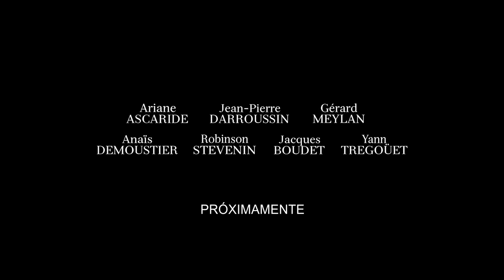Trailer La Casa Junto Al Mar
Estreno: 06/09/18 - LA CASA JUNTO AL MAR
Sinopsis: En una pequeña cala cerca de Marsella, Angèle, Joseph y Armand vuelven a la casa que construyó su padre. Angèle es actriz y vive en París. Joseph está enamorado de una chica mucho más joven que él. Armand es el único que se quedó en Marsella para llevar el pequeño restaurante familiar. Es el momento de descubrir qué ha quedado de los ideales que les transmitió su progenitor, del mundo fraternal que construyó en este lugar mágico en torno a un restaurante para obreros. Pero la llegada de una patera a una cala vecina hará que sus reflexiones adopten otro rumbo.